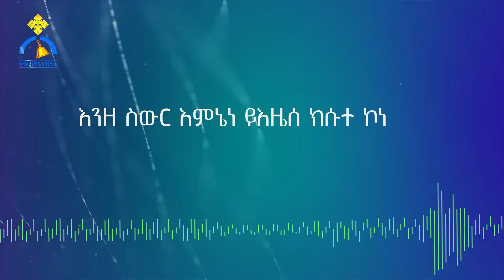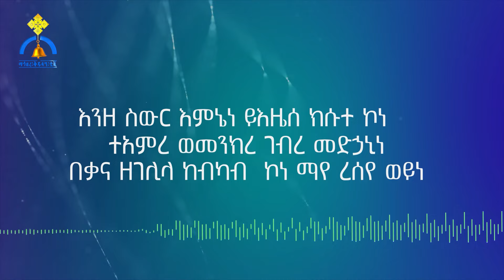MK TV || ቅዱስ ቂርቆስ || እንዘ ስውር የሕፃናት ዝማሬ || ተከታታይ የልጆች መዝሙር ጥናት ክፍል 17